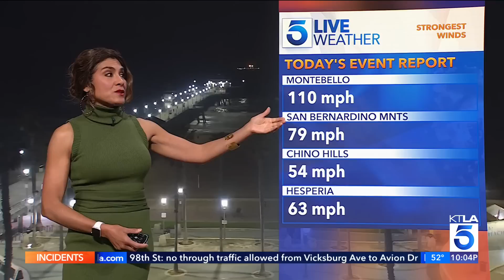KTLA 5 NEWS Team Weather Coverage: Rains, high winds to dissipate; crews start the clean up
As the storm, which brought rain, snow, high winds and even tornados, dissipates over the Southland, residents and crews are left to clean up the mess left behind. Meteorologist Vera Jimenez and Chris Wolfe report for KTLA 5 News at 10, Mar. 22, 2023.